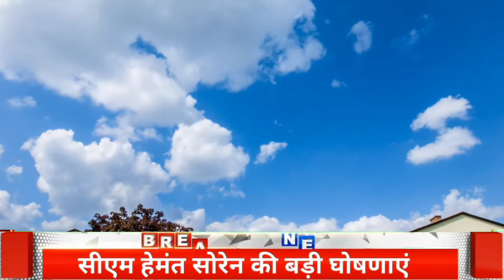राज्य के कई जिलों में बारिश के आसार,छाएंगे बादल बदलेगा मौसम, बढ़ेगी ठंड